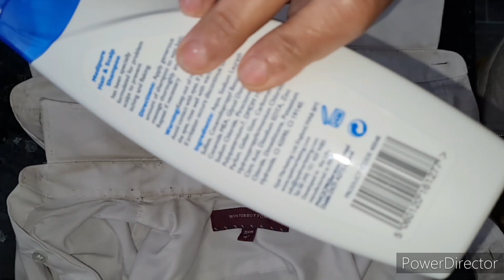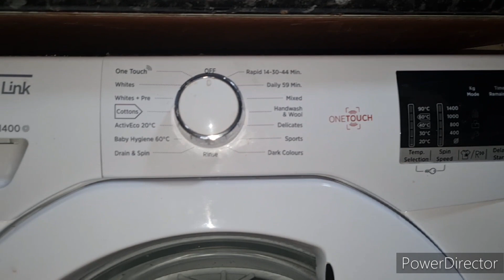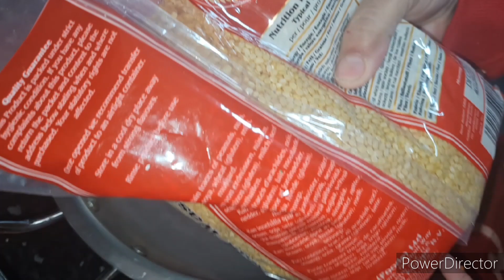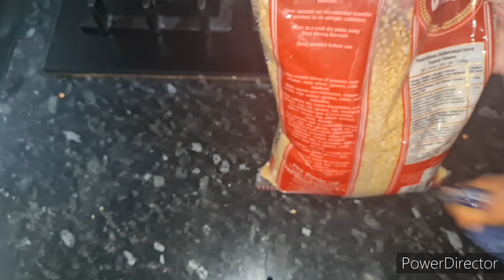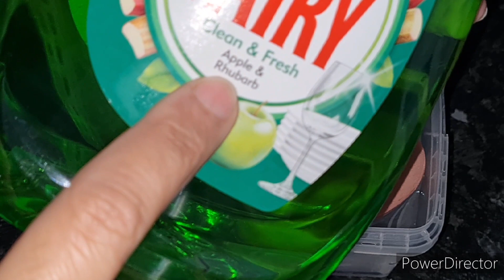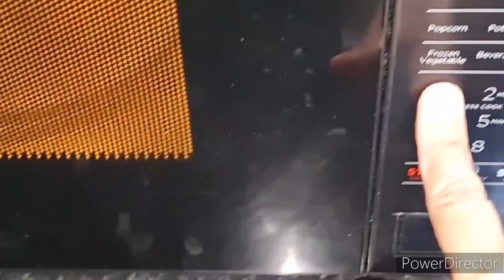Special Tips and tricks which make your life easy.